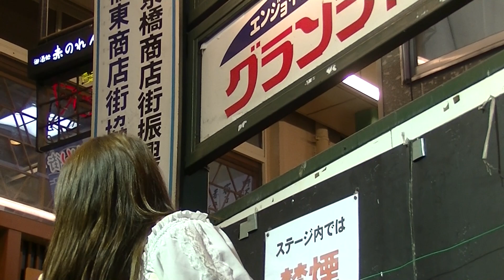森本菜々さん ライブ 2014.6.12 京橋商店街